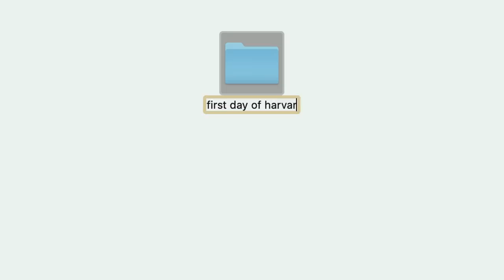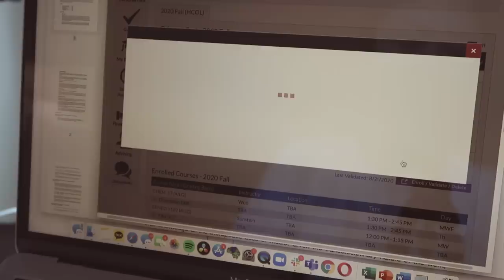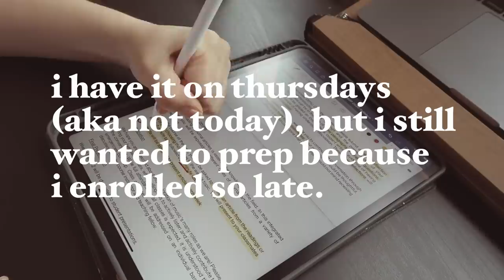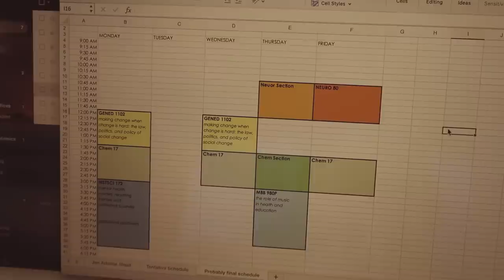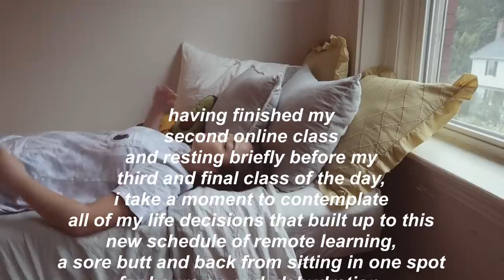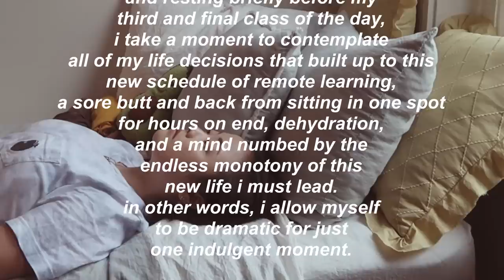first day of online classes: harvard sophomore vlog! || pre-med neuroscience 🧠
hi everyone!

this vlog is all about my first day of online classes for my harvard sophomore year; the day was filled with interesting classes, yummy meals, and casual chats!

overall, this is a semi * new england college setting, ghibli lofi vibes, chill study aesthetics * kind of vlog, and a semi * my entire body is sore constantly from not moving for hours on end and my brain has turned to mush * documentary. LOL enjoy :)

hope y'all are staying safe and healthy! best of luck with the upcoming school year if ur a student. we've got this!

-christine xx

☆ music ☆
⤷ title: totoro's cafe lofi mix~ cafe vibes at home ~となりのトトロ
⤷ artist: demongummies

☆ FAQs ☆
⤷ college? i'm a rising sophomore at harvard college (class of 2023)
⤷ major? concentrating in neuroscience with a potential secondary in ethnicity, migration, rights
⤷ where's your book / laptop stand from? amazon
⤷ where are your blue-light glasses from? they're prescription glasses from vogue eyewear (model code VO5167)